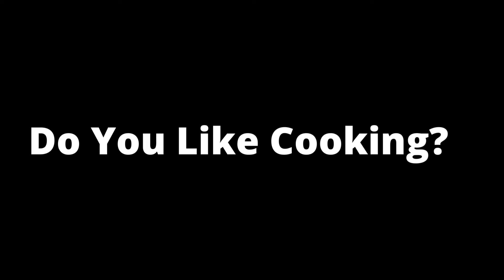Welcome To Rico's Kitchen!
Hello,
I am here to share with you my Japanese home cooking recipe. (may sometimes Asian...🏝) My channel is simple, with no voice-over, and gives you a little smile.

I am very glad to meet you here. 😍

Hoping you liked this video and more...
Well, if you did, please do